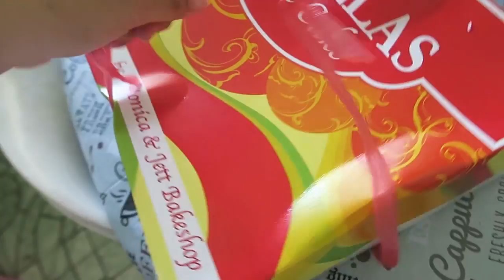ANG BILIS, MAG-PAPASKO NA AGAD | Weekly Vlog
Aloha! Since sira pa rin ang aking camera, I've decided to do a weekly vlog, para may ma-upload pa rin ako every week.
I'll combine short clips taken for one whole week and then upload it every Sunday.

I hope you enjoyed this one! Pansamantala lang to mga prends, kapag okay na camera ko, go go go na ulit sa Daily Vlogs!

Hope you enjoyed this vlog and if you do please give it a big old thumbs up! But remember to stay nice and don't be a troll :)

xx
Ate Perky